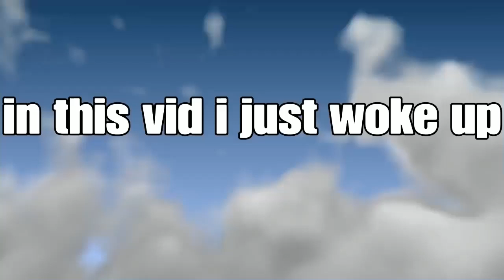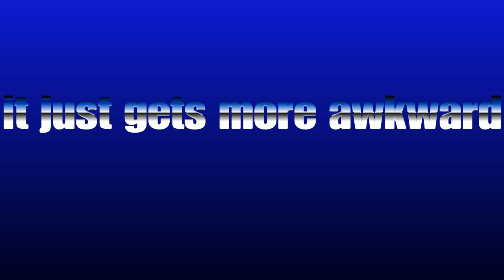Rainbow Six Siege | *Strat Roulette* | this is just dumb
Just watch all of it trust me it gets good